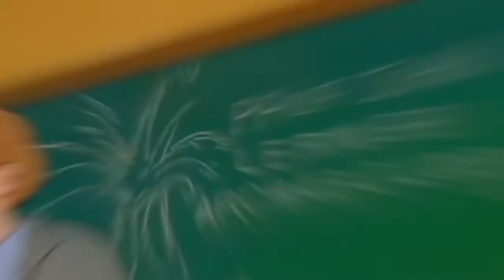YTP - Hank Finds An Artifact